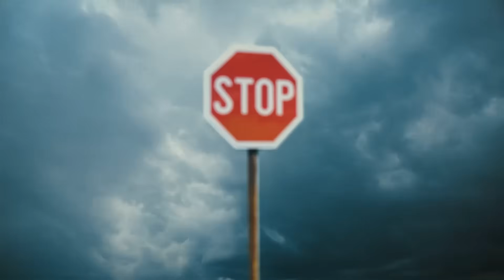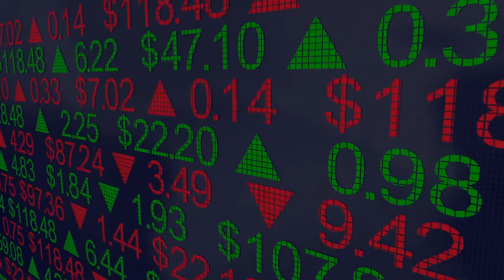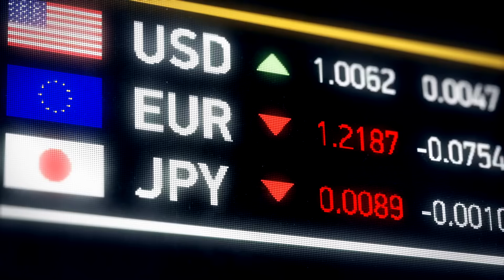China's Tech Takeover Huawei & Xiaomi Stun the World with New Tech!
🚀 China’s Tech Revolution Is Here — and it's led by two unstoppable forces: Huawei and Xiaomi. Once seen as Silicon Valley underdogs, these tech titans are now setting global standards in AI, 5G, EVs, consumer electronics, and more.

📱 From Huawei’s 7nm chips and Mate 60 Pro breakthrough, to Xiaomi’s $30K SU7 EV shaking Tesla, we explore how China is outpacing Western giants. Discover how HarmonyOS Next, MiMO AI, and liquid-cooled EV superchargers are changing the global tech game forever.

🔍 In this deep-dive video, we unpack:

Huawei’s comeback after U.S. sanctions

The shocking rise of Xiaomi’s EV and AI ecosystems

China’s 5.5G, AI chip race, and semiconductor innovation

The “Made in China 2025” mission hitting its stride

Why China may soon lead in 6G, robotics, and quantum computing

🌐 Whether you're a tech enthusiast, investor, or just curious about the future of innovation, this is one story you can't afford to miss.

China’s AI & chip wars

Tesla vs BYD & Xiaomi EVs

Xiaomi’s robotics and smart home future

China's AI Boom: DeepSeek vs ChatGPT

Tesla vs BYD: The EV War in China

Huawei’s Secret Chip Strategy Explained